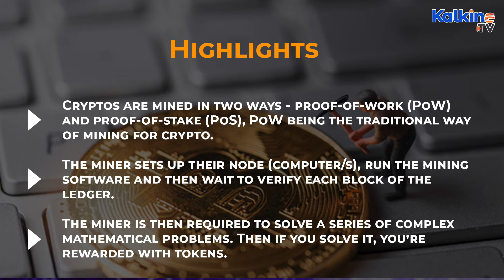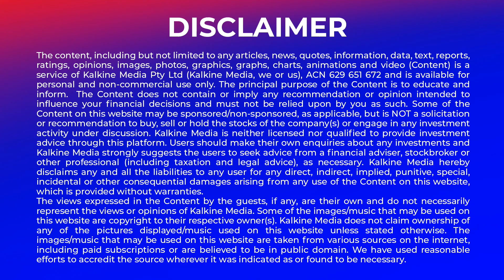How Can You Mine Crypto For Free?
*Cryptos are mined in two ways - proof-of-work (PoW) and proof-of-stake (PoS), PoW being the traditional way of mining for crypto
*The miner sets up their node (computer/s), run the mining software and then wait to verify each block of the ledger
*The miner is then required so solve a series of complex mathematical problems. Then if you solve it, you’re rewarded with tokens